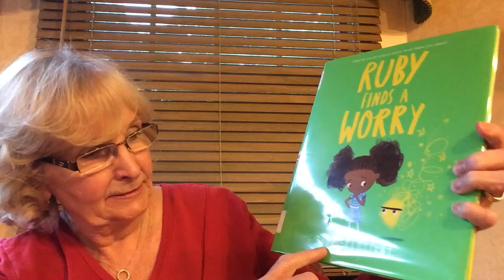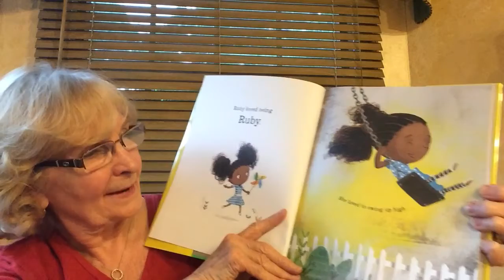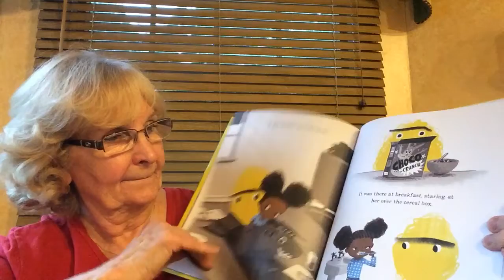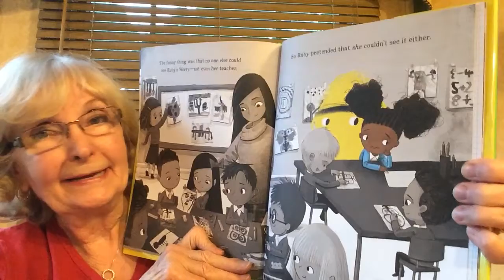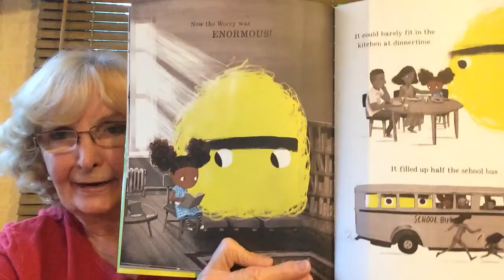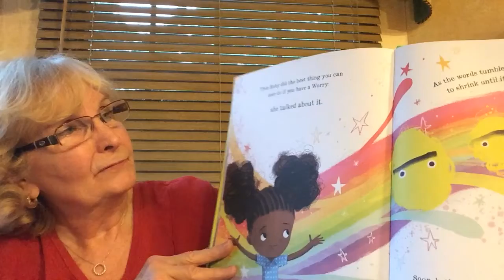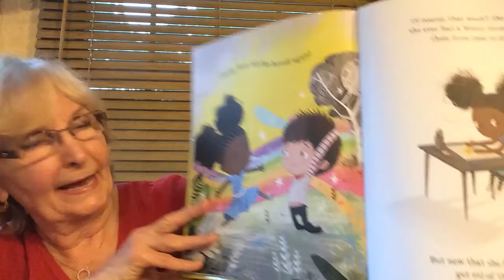Storytime at Home “Ruby Finds a Worry” by Tom Perceval